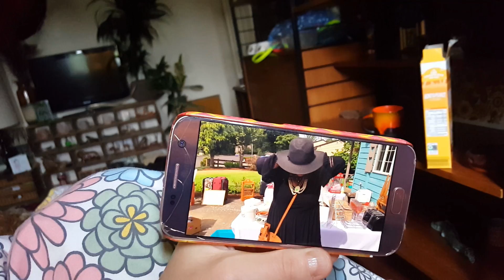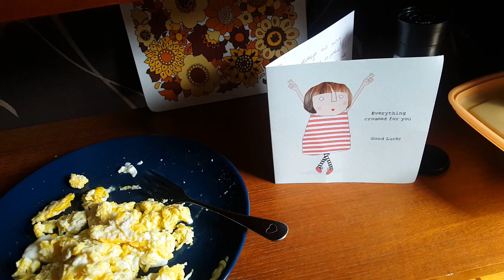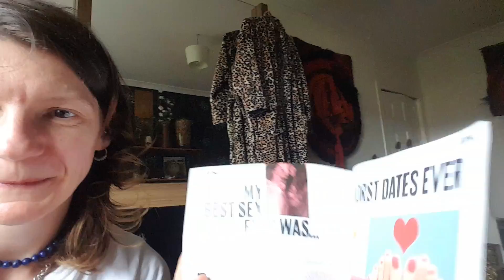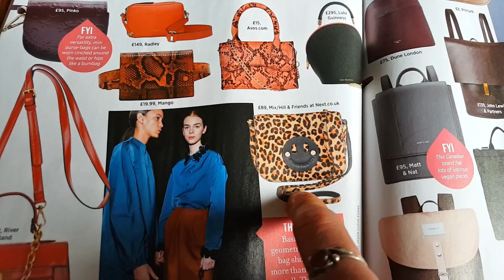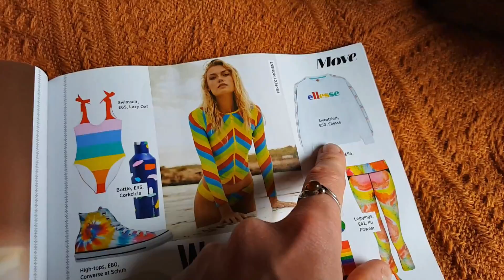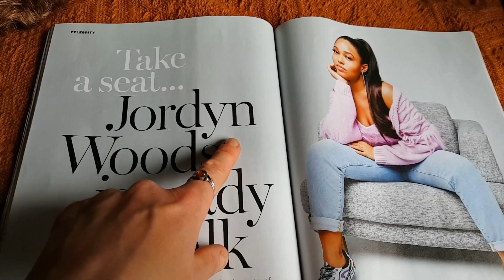VLOG Z TAJEMNICZYM MĘŻCZYZNĄ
Dzisiaj skrót z bardzo fajnego dnia. Są psy, jest kolega, są lody i więcej psów. Walter i Edgar, aaaaa